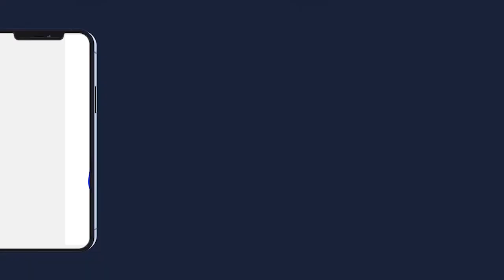Lirabine Kariminwa S.Khadim GUEYE THIANT 2022 S MODOU MAMOUNE MBACKE 1er KHALIFE S CHEIKH ANTA MBAC